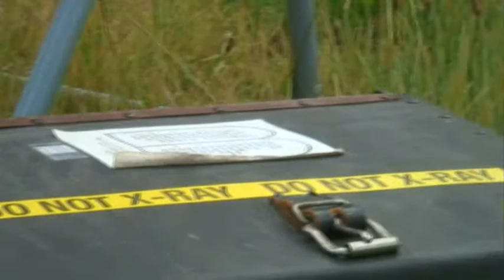Nonhorse | NYC @ Roosevelt Island | 04 Jun 2006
Lucas G. Crane / Nonhorse live on Roosevelt Island in New York City at ToddP's Unamplified BBQ on June 04, 2006.